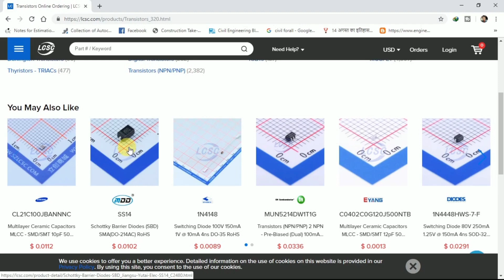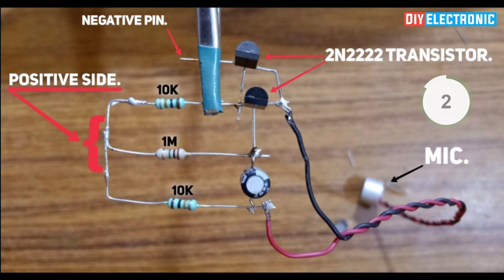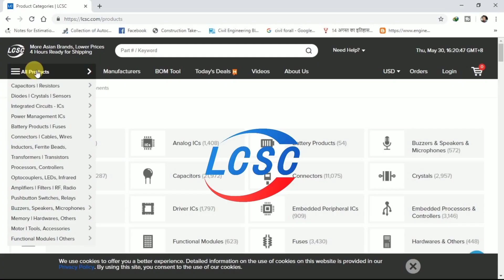Music reactive led strip | music reactive led using BC547 transistor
Hey Guys,
I am Prabal Singh.Today I am Back With a new Idea Welcome to my new video. In This video i am showing.

How To Make Music reactive led strip using BC547 transistor

In this video, what I told you to make a circuit is quite simple and quite sensitive.

BC547 transistor is NPN Transistor If don't have BC547 transistor than you can also use 2n2222 transistor 2n2222 transistor is also NPN Transistor.

How many volts this circuit will run?
This circuit can run from 9volt and 12volt.

How much output does this circuit give?
This circuit can give 9 volts to 12 Volt output.

♂️Components Required...

1] BC547 Transistor.

2] 10k Resistor.

3] 1m Resistor.

5] 1uf 63v Capacitor.

👌Now My Channel
Name Is :- Diy Electronic
Not -: Diy Electronic And Hack